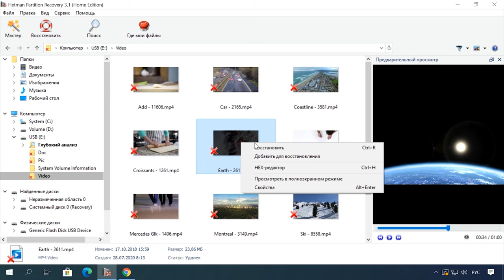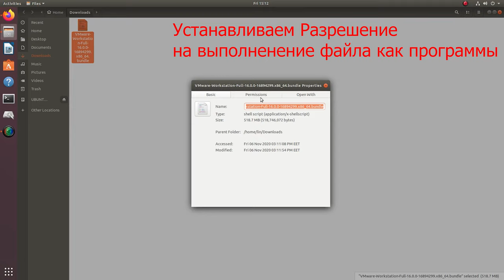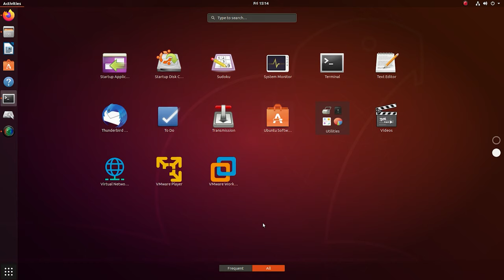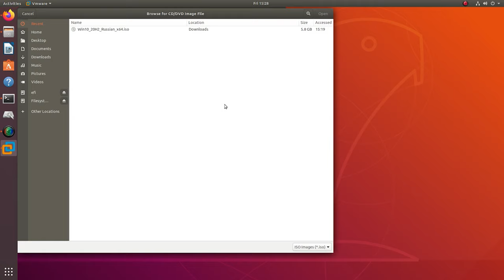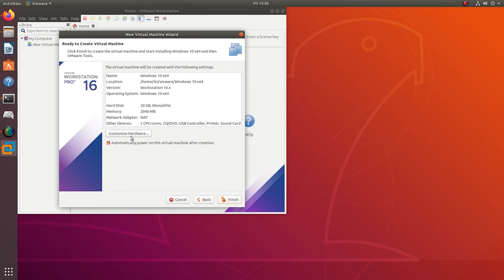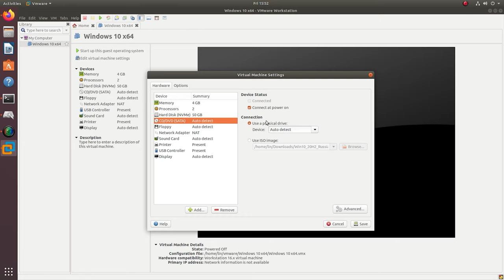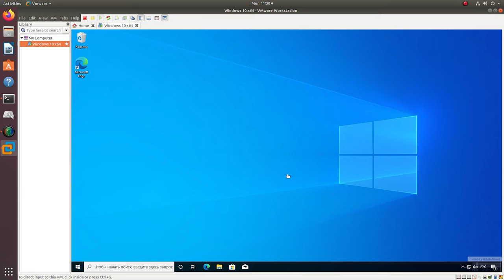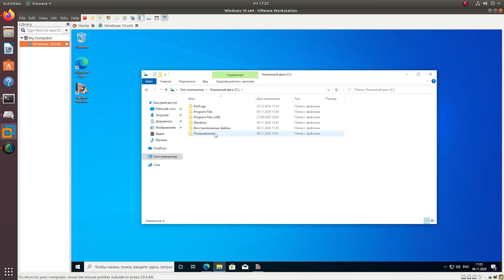Как восстановить данные в Linux после переустановки или форматирования💽🧰🛠️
👍 Смотрите как восстановить утерянные данные в операционной системе Linux после переустановки системы или форматировании диска.

Почти каждый начинающий пользователь сталкивался с потерей данных после переустановки системы. Перед началом переустановки вы не скопировали важную информацию с системного диска, и они были удалены. Каждому пользователю знакомо это чувство потери важной информации, когда вы пытаетесь найти ее на старом месте, но ее там уже нет. К счастью на сегодняшний день существует множество различных программ, с помощью которых вы сможете вернуть утерянные файлы. Одна из таких программ - Hetman Partition Recovery, проверенная утилита которая доказала свою надежность в плане восстановления утерянных данных.
И так как в данный момент дистрибутива для ОС Linux этой программы нет, я покажу как ее можно запустить на этой ОС и восстановить данные с ее дисков.

Содержание:
00:00 - Intro
00:55 - Вступление
01:43 - Как установить виртуальную машину VMware в ОС Linux
04:52 - Как создать виртуальную машину и установить Windows 10
07:23 - Как добавить физический диск для виртуальной машины
08:46 - Как восстановить данные с linux диска

А на этом все! Надеюсь данная видео-инструкция была вам полезна. Свои вопросы задавайте в комментариях под видео. Пока.

Другие видео